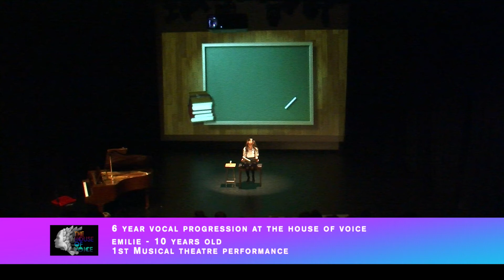Improve your singing @ The House of Voice: Student Emilie Toby's 6 year progression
Shows a 6 year progression of one of our vocal students Emilie Toby, and the massive improvement she has made over a 6 year period through studying voice at The House of Voice Melbourne, AUS.

We specialise in vocal technique and uncovering your unique sound whilst still building your vocal technique so that you can improve vocal control, maintain stamina and sing with ease.